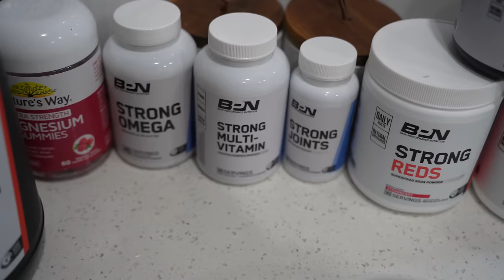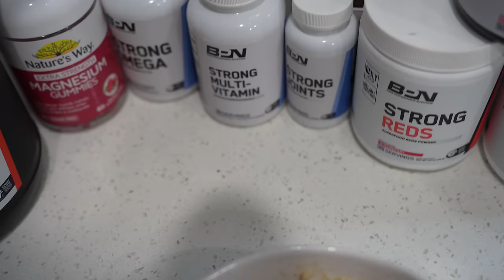MY TOP TIPS FOR STARTING HYBRID TRAINING!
In this video I share with you my top tips for starting out on your journey as a Hybrid Athlete.